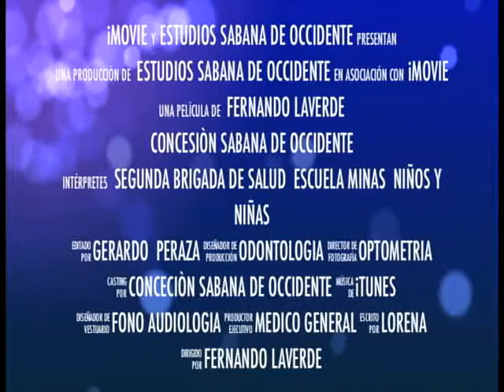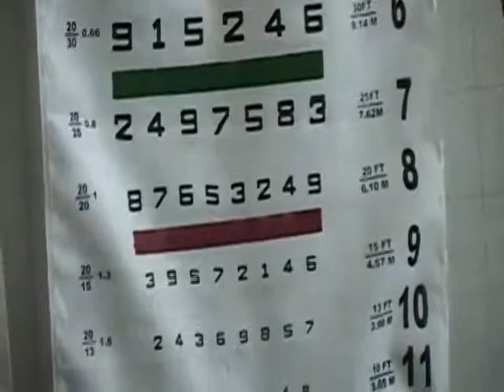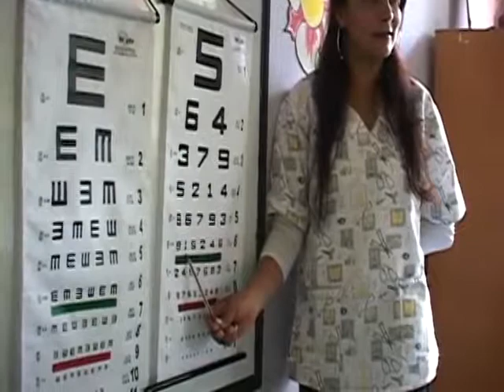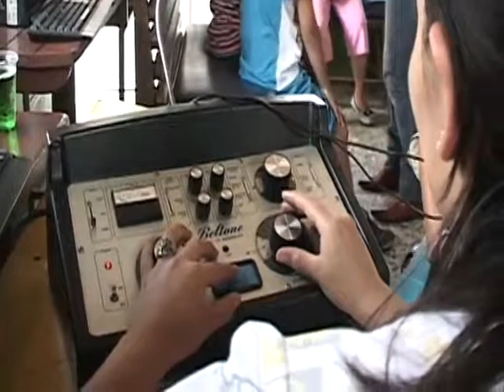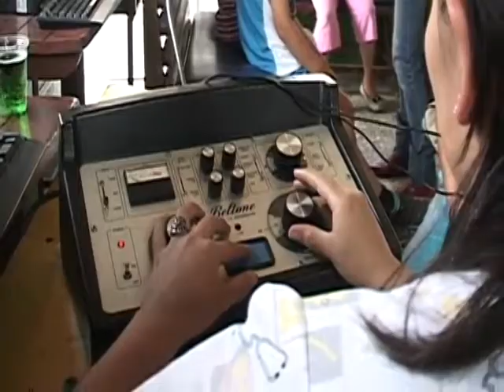Brigada Escuela Minas Municipio de la Vega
2a Brigada abril  2013